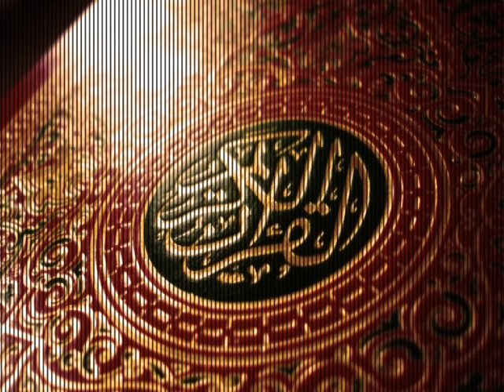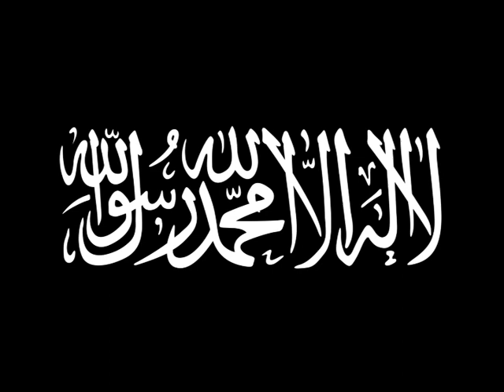Natacha Atlas Light of Life Ibelin Reprise